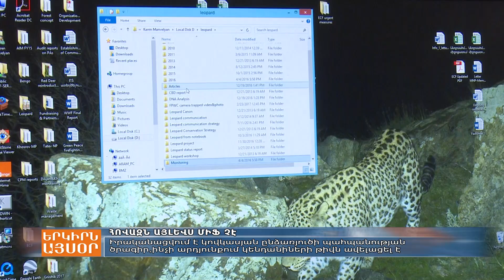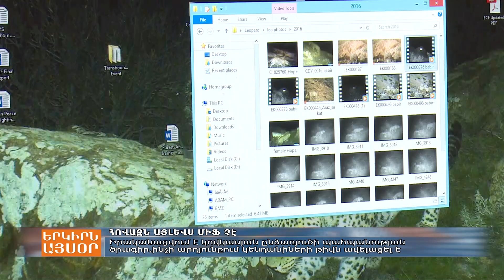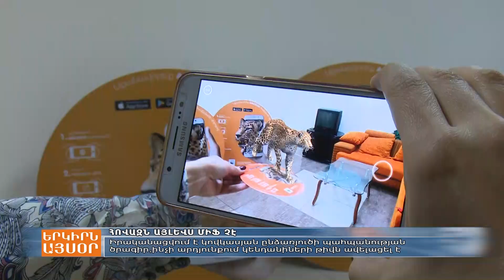Հովազն այլեւս միֆ չէ